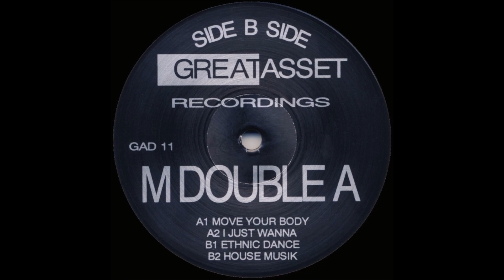M Double A - House Musik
Great Asset - GAD 11